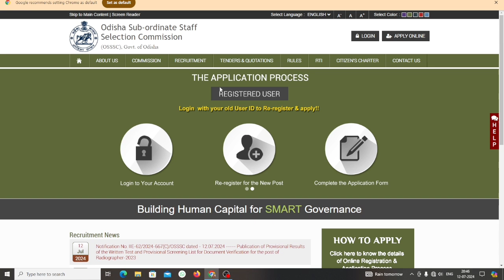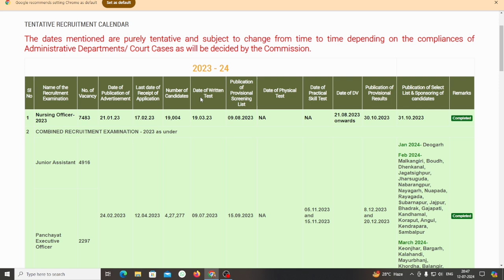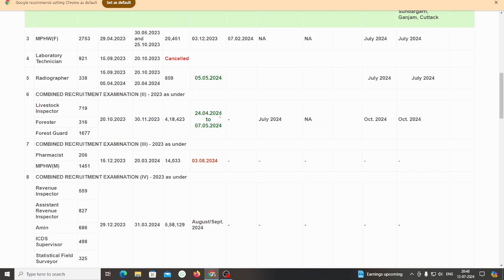OSSSC Forest Guard Big Update 🔥🔥| RI ARI AMIN Big Update/ମୋଟ କେତେ ପିଲା apply କରିଛନ୍ତି?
osssc forest guard cutoff

osssc ri ari amin post
candidate application form 400000